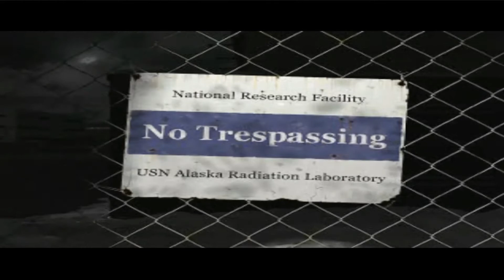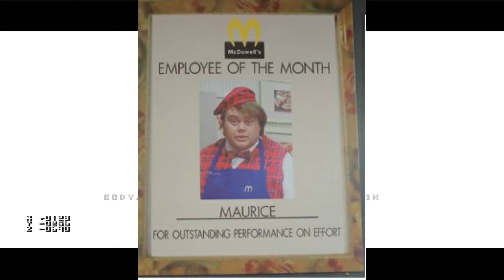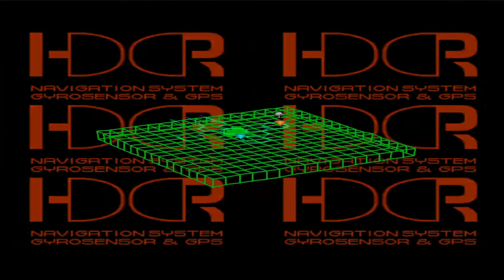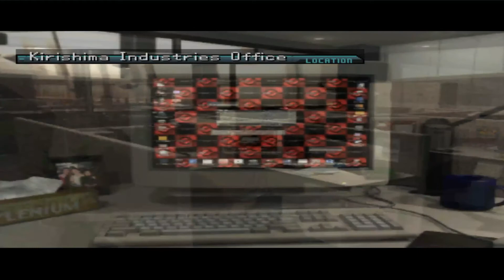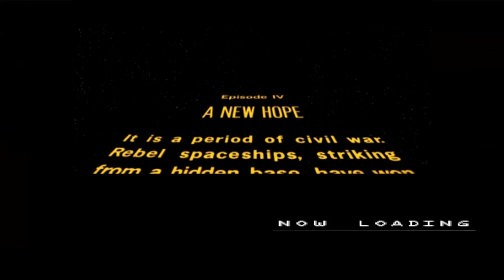Coco y Fardo juegan "Front Mission 3" Parte 1